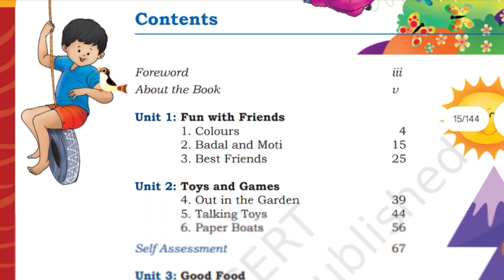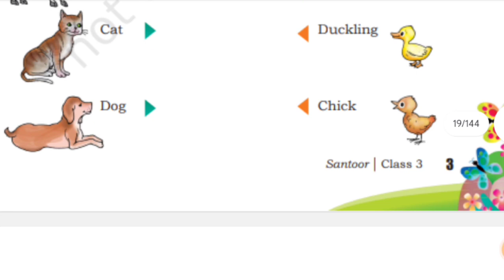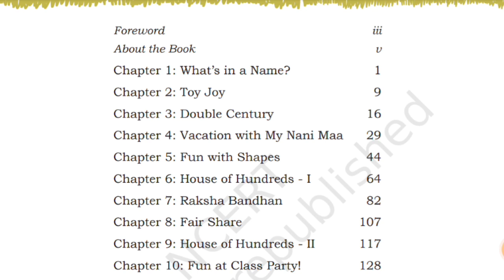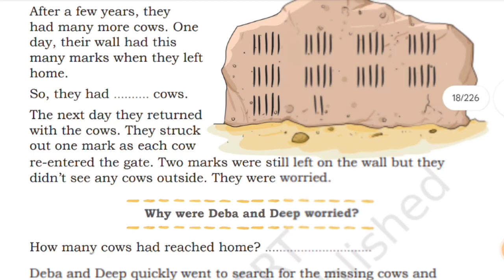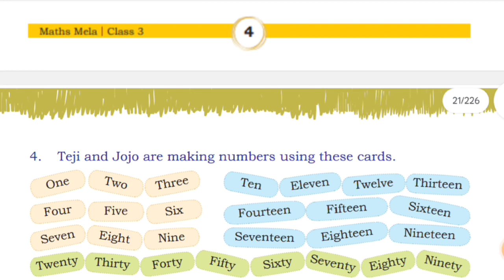New Book Class 3 Maths/ English/Hindi//Ncert Book//KV school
by kv teacher universal This playlist is meticulously crafted to assist students in their Hindi NCERT exams, board exams, cycle test, periodic test, final exam, session ending exam, for classes 01 to 8th, and general study tips. It encompasses a wide array of topics such as exam strategies, study techniques, motivation, and tricks to achieve high scores.